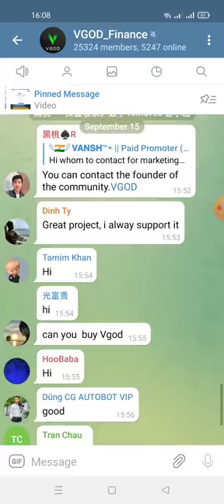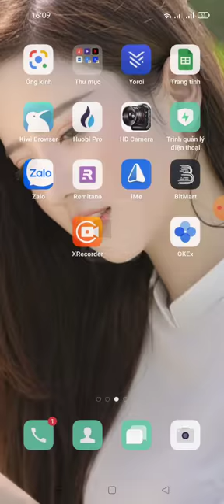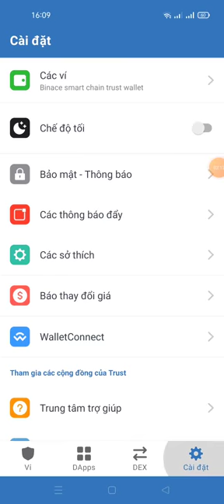hướng dẫn nhận 5 Million VGOD -VGOD Airdrop ( mang OKExChain) kèo ngon ( Random10,000)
Hi Anh3333

🔸5 Million VGOD for 10,000 Random participants
👫10 Million VGOD each for Top 100 referrers [Top 100 referral winners list will be shared after the distribution]

👬 Referrals: 0

Your Submitted details:
OKT wallet: 0x179b61b57dB7FdA279c1FBBa2CF6283e9bCD52Cd

Note: Airdrop will end on 20th September, rewards will be distributed to participants OKT wallet within 3 days after airdrop ends. Participants must complete all the tasks and submit details correctly to be eligible for the airdrop.